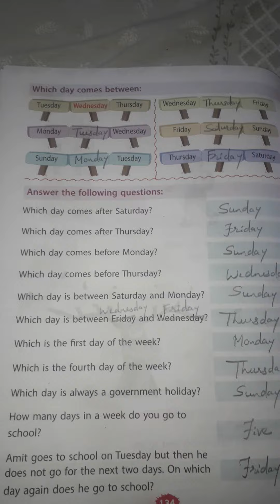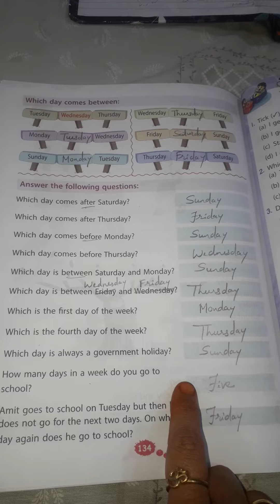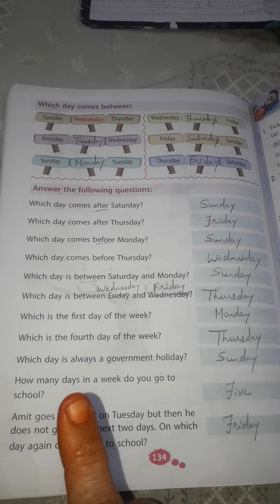11 time 3